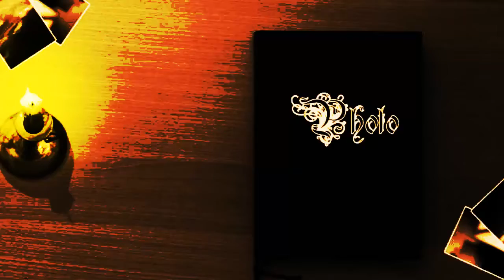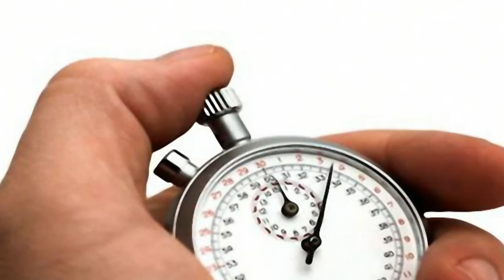Guía para Sobrevivir A La Casa Laberinto Por Claudia Winter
Ya terminó el mes del terror, pero el miedo, el suspenso y todo lo que hay en mi canal aún no termina. Ya los últimos videos del año. Espero que les guste, compartan, comenten y puntuen. Soy Diefuan y nos vemos hasta el siguiente video. :D